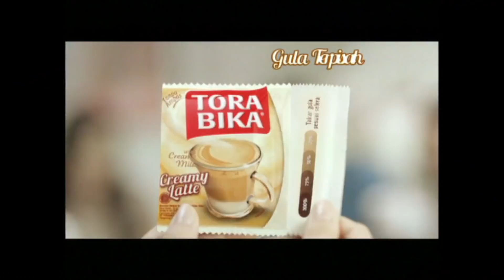Ini Talk Show - 15 Mei 2015 Part 1/6 - CJR